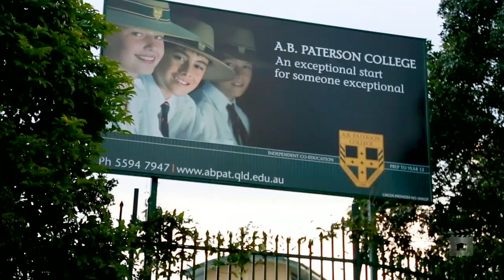49 Highvale Drive - Helensvale (4212) Queensland by Jason Leary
Property Video shoot of 49 Highvale Drive - Helensvale (4212) Queensland by PlatinumHD for